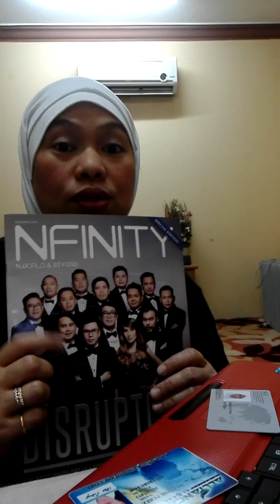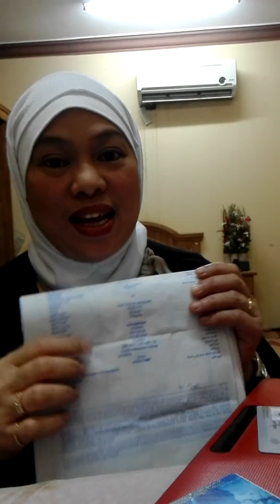Ofw ka ba gusto mong kumita